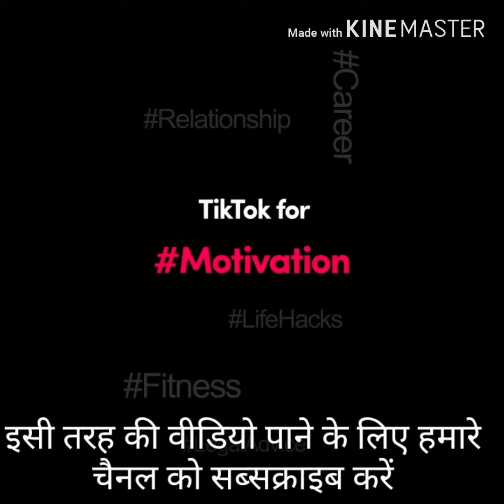New tik tok videos/ faisu, riyaz, zanaat had tik tok videos............?